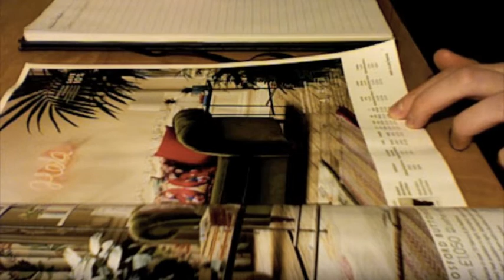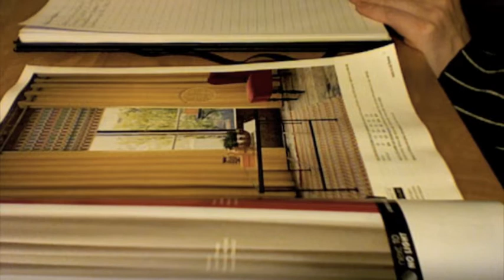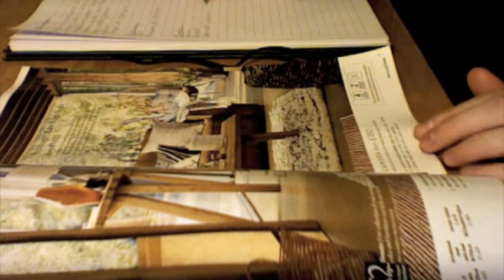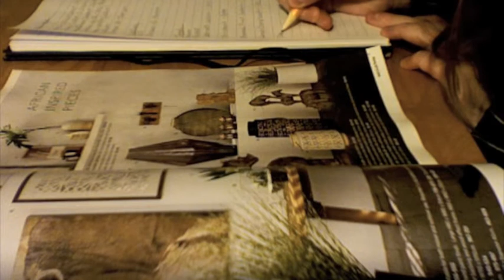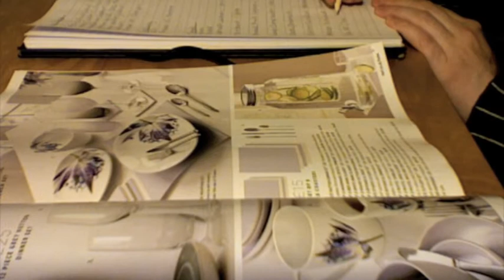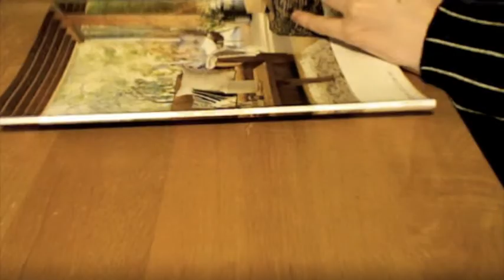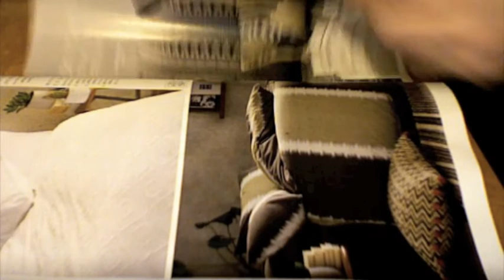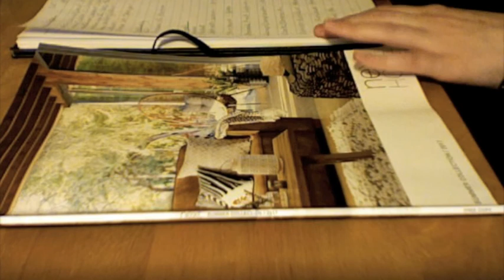ASMR Catalogue Page Turning Writing Notes Whispering Intoxicating Sounds Sleep Help Relaxation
Hey everyone! Thanks for stopping by :) Just got this Next catalogue through my door so thought I'd do a page turning video with it. I'm also taking notes of the items I like! Hope you enjoy it :)